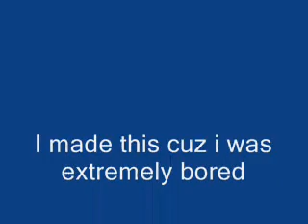Anime amv FMLUHM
I know my other videos have been serious, but for this one I only had gif images that had well various female characters This vid is not for those that dont like the F word